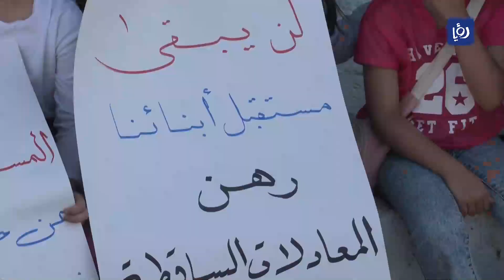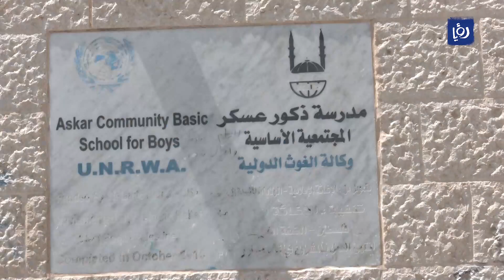النشرة الدولية 11-6-2023